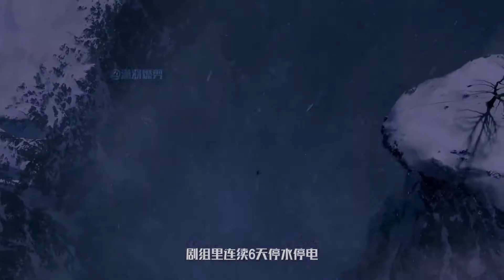智取威虎山：2年研究真老虎，2000万打造特效，3分钟打虎戏拍15天